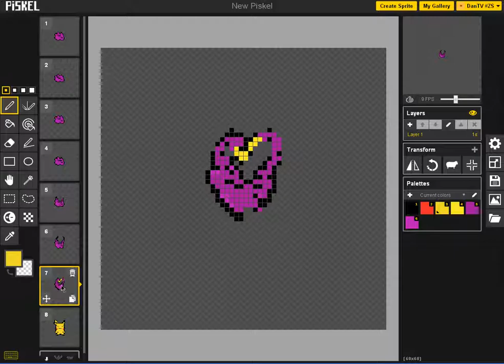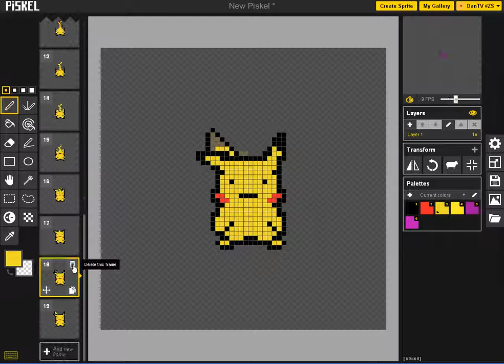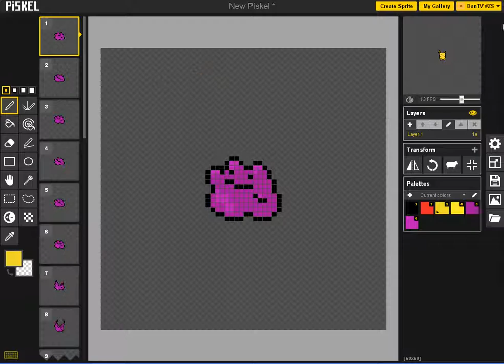Pixelated Ditto animation ! | Piskel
Ditto transform into Pikachu!
It's has been a long time I haven't made this kind of video, and I really miss it! This is actually my favorite pixel art so far... Anyway, hope u guys love it!